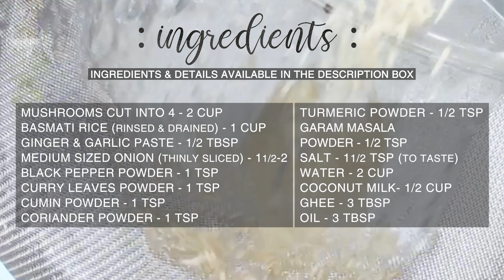How to make Mushroom Rice | Easy & Tasty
Hi guys!!

This time its tasty, flavour packed vegetarian dish. Yes!!-- Its the mushroom rice. Yum!!

Check out this video - How to make Mushroom Rice - where any one can make this beautiful dish. Its so easy, any beginner can try this SUPER QUICK & YUMMY recipe!

INGREDIENTS:-

MUSHROOM CUT INTO 4 - 2 CUP (7-8 PIECES)
BASMATI RICE (RINSED & DRAINED) - 1CUP
GINGER & GARLIC PASTE - 1/2 TBSP
MEDIUM SIZED ONION (THINLY SLICED) - 11/2-2
BLACK PEPPER POWDER - 1 TSP
CURRY LEAVES POWDER - 1 TSP
CUMIN SEEDS POWDER - 1 TSP

SALT - 11/2 TSP OR MORE (TO TASTE)

Servings:- For 2-3 people

* Finally a vegeterain dish after quite a while. I'm excited to share this recipe with you all.

* You may add fresh green chilis to amp up the heat level.

* You can use freshly ground spices or powder. Whatever works for you or whatever is available in your pantry.

* Serve this dish along with some pickle, raitha & pappad. Slurrrrppp!!!

*TIP: To make curry leaves powder - Spread out thoroughly dry curry leaves in a microwave safe dish for 40 secs. Time depends on the microwave that you use. The end result : Crisp leaves. crush it with your hands or spice grinder and use it. Make sure that there is no moisture in the leaves before you microwave it.

*Let me know when you try this.

Artist: tubebackr

Track: tubebackr - Papaya · [House Background Music]

Join me in my journey where I share my  experiences, recipes, tips, perks and tricks with you all :)